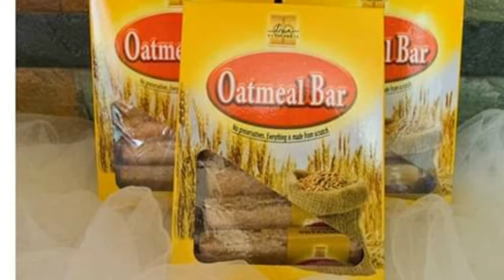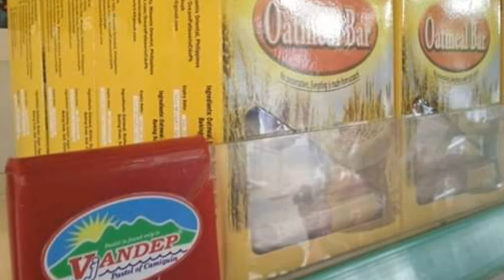Oatmeal Bars by Dream Patisserie Feb/2019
Good morning, I thought of just sharing our very own Oatmeal Bars. It has 4 varieties: Classic, Karanda, Cashew and Choco Chips.